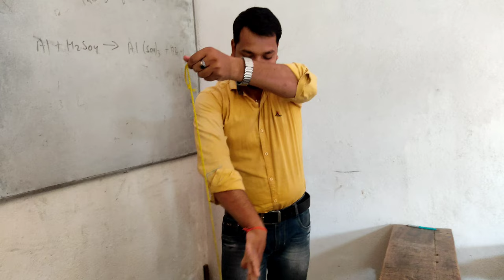रस्सी तोड़ने का साधारण तरीका||simple science trick 😎trick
||रस्सी तोड़ने का साधारण तरीका|| हेलो दोस्तों आपका स्वागत है हमारे चैनल मिस्टर ब्रदर एक्सपेरिमेंट में इस चैनल पर आपको मजेदार एक्सपेरिमेंट के वीडियो तथा ट्रिक देखने को मिल जाते हैं आप सभी से मेरा अनुरोध है कि आप इस चैनल को ज्यादा से ज्यादा scribe subscribe comment aur apne doston ke sath share jarur karenge dhanyvad Jay Hind Jay Bharat 🇮🇳🇮🇳🇮🇳🇮🇳🇮🇳🇮🇳🇮🇳🇮🇳🇮🇳🇮🇳🇮🇳🇮🇳🇮🇳